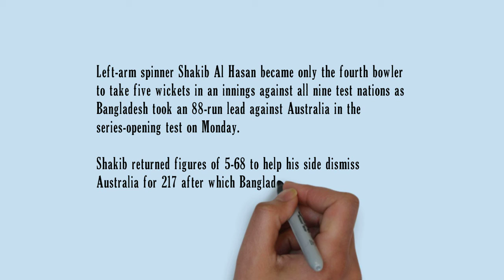দিন শেষে ৮৮ রানের লিডে বাংলাদেশ | Bangladesh Lead Australia by 88 Runs on Day 2 of Dhaka Test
Left-arm spinner Shakib Al Hasan became only the fourth bowler to take five wickets in an innings against all nine test nations as Bangladesh took an 88-run lead against Australia in the series-opening test on Monday.

Shakib returned figures of 5-68 to help his side dismiss Australia for 217 after which Bangladesh ended the second day on 45-1.
He joined an elite list which consists of Sri Lankan spinners Muttiah Muralitharan and Rangana Herath, and South African fast bowler Dale Steyn.
অস্ট্রেলিয়ার বিপক্ষে দ্বিতীয় ইনিংসে ৮৮ রানের লিড নিয়ে দ্বিতীয় দিনের খেলা শেষ করেছে বাংলাদেশ। দিনশেষে বাংলাদেশের সংগ্রহ ১ উইকেটে ৪৫ রান। সোমবার বিকেলে তামিম ইকবাল ও সৌম্য সরকার সতর্ক সূচনা করলেও দিনের একেবারে শেষ দিকে এসে সৌম্য আউট হয়ে যান|

এর আগে প্রথম ইনিংসে ৪৩ রানের লিড পায় বাংলাদেশ। সাকিব-মিরাজের ঘুর্ণিতে অস্ট্রেলিয়াকে ২১৭ রানে অলআউট করেছে মুশফিক বাহিনী| এর আগে বাংলাদেশ তাদের প্রথম ইনিংসে করে ২৬০ রান। বাংলাদেশের লিডটা আরেকটু বেশি হতে পারতো। কিন্তু লেজের শক্তিতে কিছুটা এগিয়ে যায় অসিরা। ১৪৪ রানে অষ্টম উইকেট হারানোর পর প্যাট কামিন্স ও অ্যাস্টন এগার নবম উইকেটে করেন ৪৯ রান। শেষ পর্যন্ত কাঙ্ক্ষিত এই উইকেটের পতন ঘটান বাংলাদেশের বিশ্বসেরা অলরাউন্ডার সাকিব আল হাসান।

দলীয় ১৯৩ রানে নবম উইকেটের পতন হয়। নতুন করে মাঠে নামা জোস হাজলউডের উইকেটও সাকিব তুলে নিলে থামে অস্ট্রেলিয়ার যাত্রা। অ্যাস্টন এগার ৪১ রানে অপরাজিত রয়েছেন। বাংলাদেশের পক্ষে সাকিব ৬৮ রানে ৫টি ও মিরাজ ৬২ রানে ৩টি উইকেট নেন।

তিন উইকেটে ১৮ রান নিয়ে রবিবার দ্বিতীয় দিনে ফের প্রথম ইনিংসের খেলা শুরু করে অস্ট্রেলিয়া। সাকিব-মিরাজের বোলিং নৈপুণ্যে দ্বিতীয় দিনেও আধিপত্য ধরে রাখে বাংলাদেশ। এমনকি রেনশো (৪৫) ছাড়া টপ অর্ডারে কেউ দুই অঙ্কেও পৌঁছতে পারেননি। তবে টেল-এন্ডাররা এসে অস্ট্রেলিয়ার পক্ষে খানিকটা প্রতিরোধ গড়ার চেষ্টা করেন। শেষ পর্যন্ত স্কোর ৯ উইকেটে ২১৬ রান।

এর আগে প্রথম দিনে সাকিব-তামিমের ব্যাটিং নৈপুণ্যে বাংলাদেশ প্রথম ইনিংসে করে ২৬০ রান।
দিন শেষে ৮৮ রানের লিডে বাংলাদেশ,
দিন শেষে ৮৮ রানের লিড বাংলাদেশের,
দ্বিতীয় দিন শেষে ৮৮ রানের লিড বাংলাদেশের,
দ্বিতীয় দিন শেষে ৮৮ রানের লিড নিলো বাংলাদেশ,
দিন শেষে ৮৮ রানের লিড, Shakib Al Hasan  joined elite list,
Bangladesh v Australia: first Test, Shakib Al Hasan 5 wicket haul,
Shakib five-for helps Bangladesh into 88-run lead,
Bangladesh Lead Australia by 88 Runs on Day 2 of Dhaka Test,
Shakib Al Hasan made history by taking five wickets,
Shakib Al Hasan grabbed the limelight with all-round brilliance in his 50th Test,
Shakib Al Hasan five wickets against Australia,